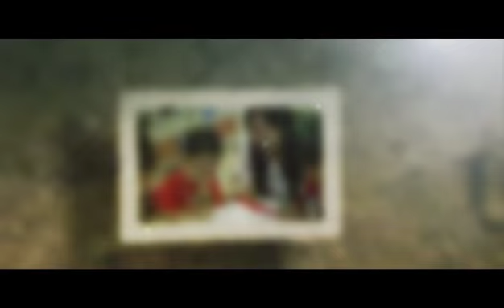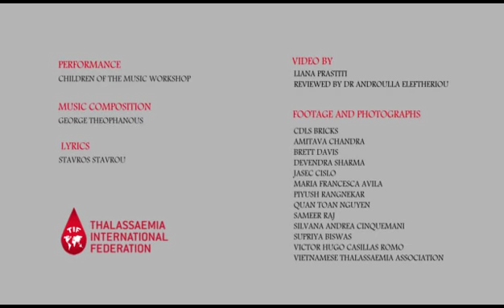Precious Rubies - Children of George Theophanous' Workshop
We are delighted to present to you the official anthem for thalassaemia, composed by Mr. George Theofanous, world renowned composer, was presented for the first time during the event. The lyricist of the anthem is Mr. Stavros Stavrou and it was sung by the children from the Musical Workshop of Mr. George Theofanous.